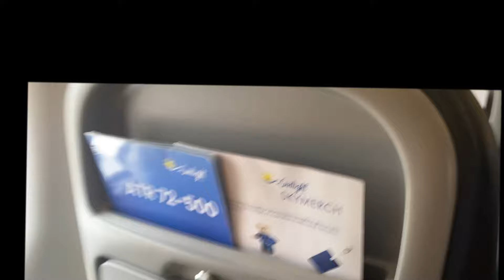CLARK TO CORON PALAWAN 2024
So much Fun and Worth it
The tour I love it